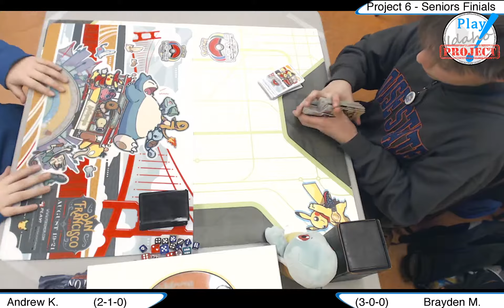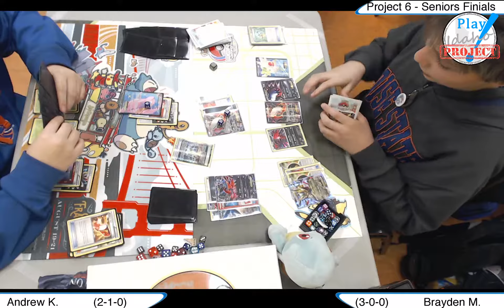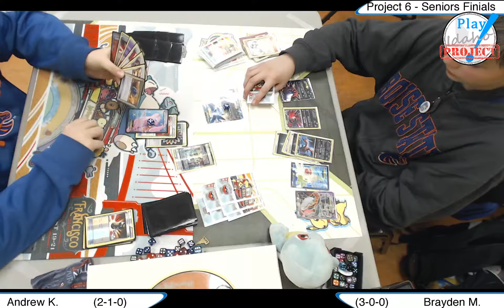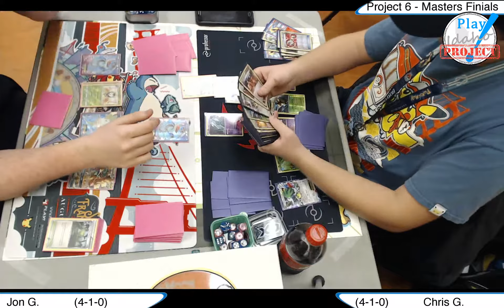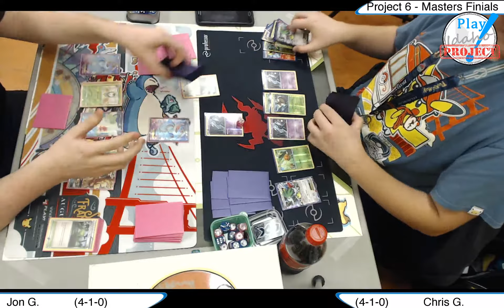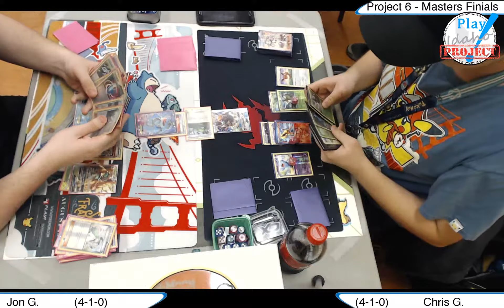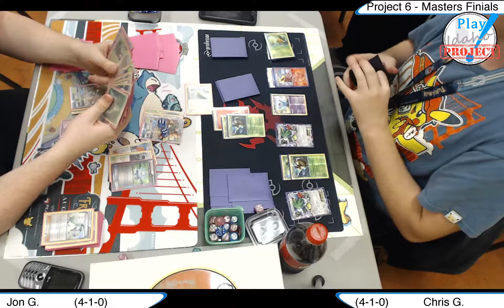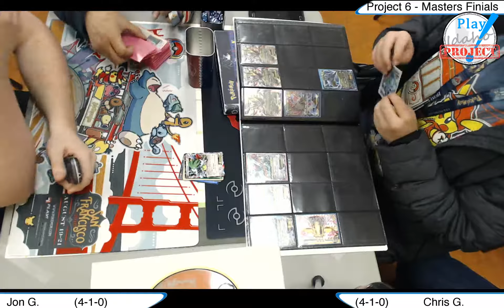Project 6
No idea...random.